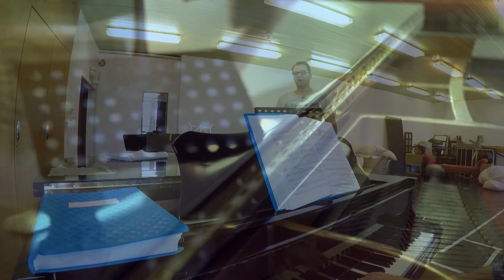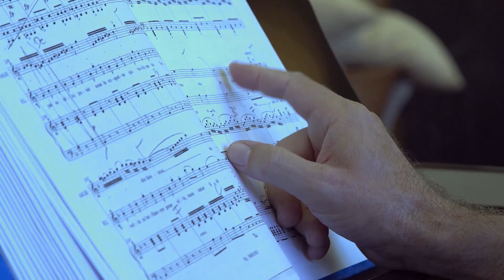BONCSÉR GERGELY PORTRÉ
Dolgozott újságkihordóként, közvéleménykutatóként, sőt egy alkalommal még hagymát is kellett pakolnia egy hűtőházban. Messziről érkezett, kalandos útja volt, ami a Magyar Állami Operaház színpadára vezette. Boncsér Gergely Magyarország egyik legismertebb és legnépszerűbb tenorja. Megnéztük, hogyan telik egy napja.